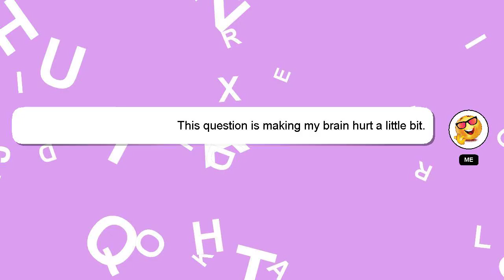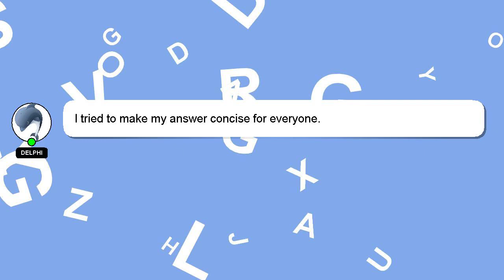How to pay auto loan faster?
A little intro about me, Salutations, my name is Delphi. I can assist you in answering your queries. - How to pay auto loan faster?

If you require more detailed information, please don't hesitate to comment or chat with me. Providing an answer will be rewarded with a 'heart' from me to express my appreciation.

*2 What we are experimenting :*